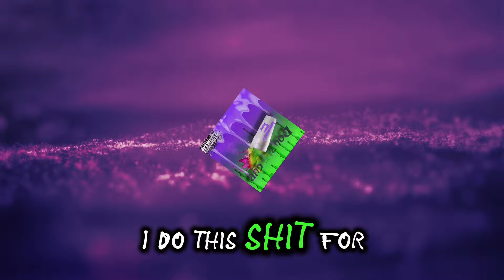Young Brody x Ljaythatruth - Double Cup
This is a track called double cup pick your cups up and fill them! Feel me! Play this and bump this stop playing! 🔥 only 🔥 being released! Why yall not sharing and giving us a million plays? Why not this one need 1m!

Tha truth records

Art by Ljaythatruth
Lyrics by ljaythatruth x young brody
Beat produced by Ljaythatruth
Milwaukee  famous rapper
Legendary rapper
Capcut edits
Milwaukee
Best Milwaukee rappers
Hottest Milwaukee rappers
Chicago rappers
Ny drill
Chicago drill
Milwaukee drill